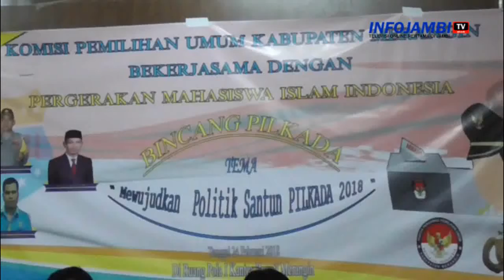PJ BUPATI MERANGIN BUKA BINCANG PILKADA